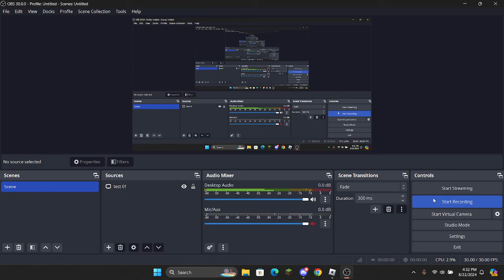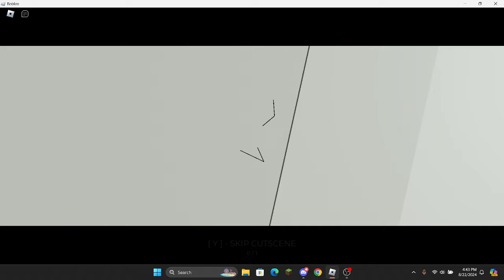Let's try something different: Dummies vs Noobs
Today we will play another game that is equally as good as War Tycoon, it's Dummies vs Noobs👍